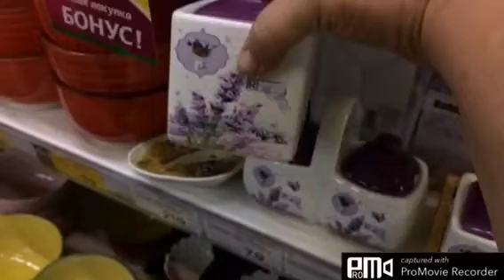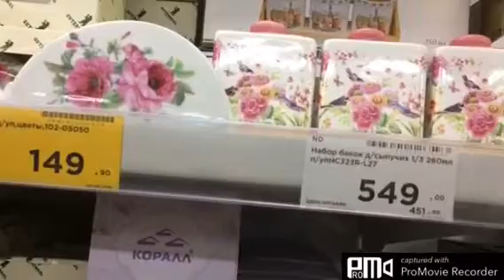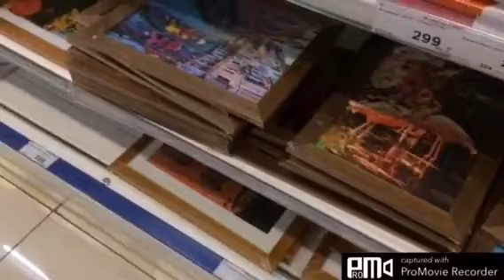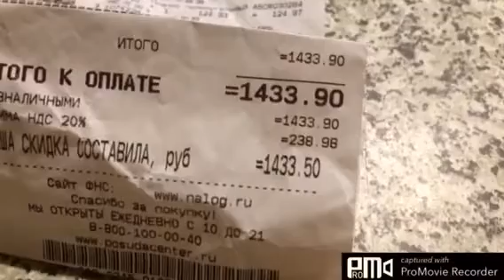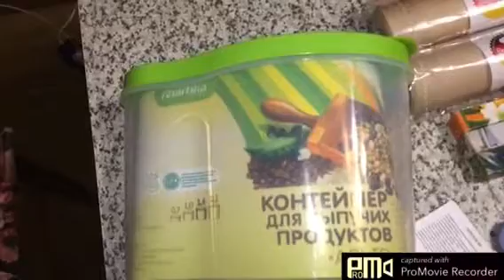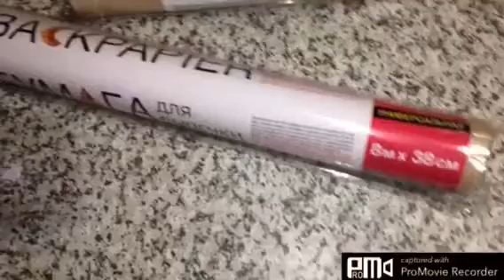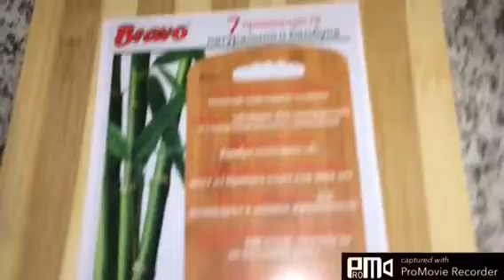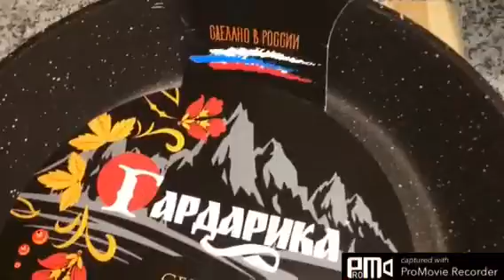«Посуда-центр»3ч.Обзор и покупки🙂